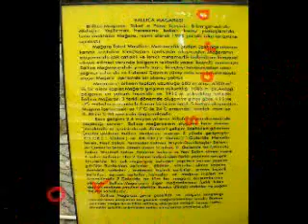Ballıca Mağarası (Ballica Cave)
Ballıca Mağarası,Tokat,Türkiye
Ballica Cave,Tokat,Turkey